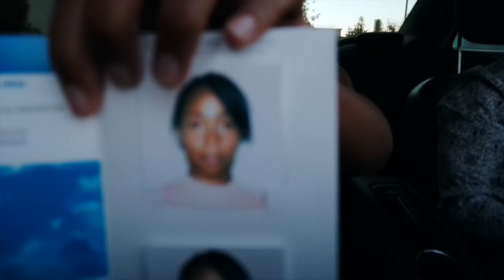Awesome concert & Endless food fails | Vlog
One thing about me is that if you want to see me grumpy mess with my food or my sleep. For some reason we had a day where no food we ate was actually tasty, even the food we made! It was so weird! But getting to see the beautiful 85 year old Omara Portuondo sing made up for it and it was a still a great day!